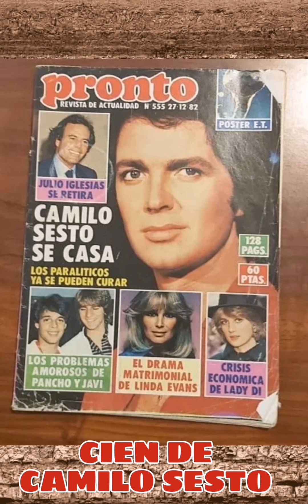Cien de CAMILO SESTO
Cien Fotogramas, felicitar a la colmena de Camilistas sigue creciendo gracias y mil veces gracias, desde este tú canal de YouTube, disfruta, vive, siente, ama a Camilo Sesto su historia, su actualidad la casa Museo, el Mausoleo todo ello AQUÍ, SALUDOS CORDIALES CAMILISTAS BESOS A DOS MANOS, LES QUIERO Y LO DEMÁS CARECE DE IMPORTANCIA CAMILO SESTO @Juancarlos230